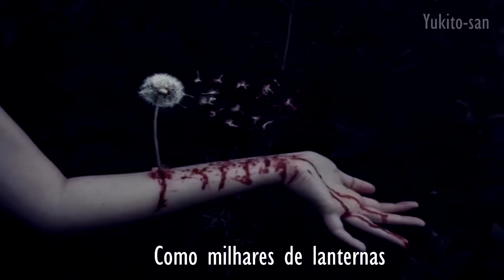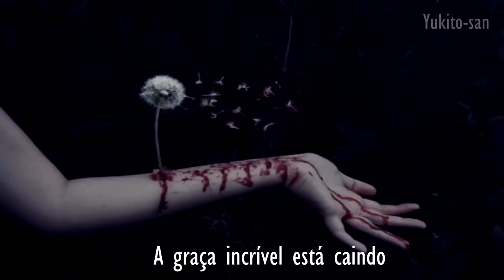Sol Seppy - enter one [Legendado PT BR]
Lyrics:

After a storm
I want to be brave
And keep you warm
And not fade away
As we float from the shore
Like thousands of lanterns
Glowing with grace
In glorious silence
Descending through space
To a friend
A sister in need
Who is not alone
And they are surrounding her
And they will enfold her outstretched hand
In our love

It's always been ours to give
And to receive
I want to be shameless like the sun
Moving into you
Entering light

Welcome
Insha'Allah, insha'Allah
Enter one amazing grace is pouring down
Fear not this light
We are of this light divine
So come
We move as one
Amazing grace is pouring down
Welcome
Enter one

After a storm
I wanna let go
Of the things that I’ve done
Without any worry
I want to be shameless
Like the sun
Moving into you
Enter light

(Chorus)